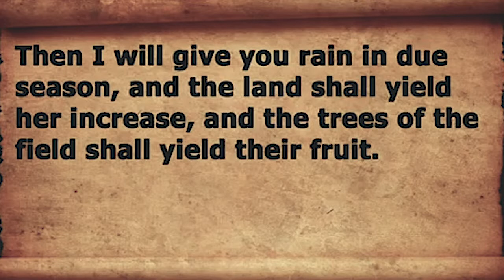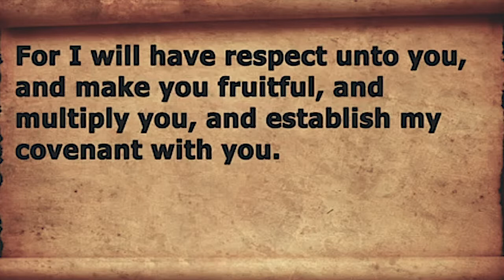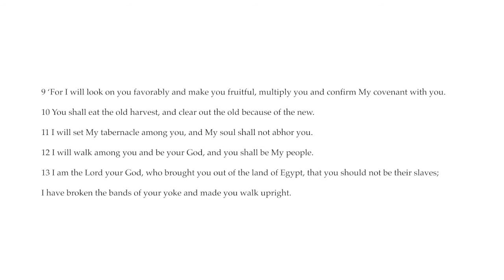Leviticus 26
The only denomination that counts, is you + Christ